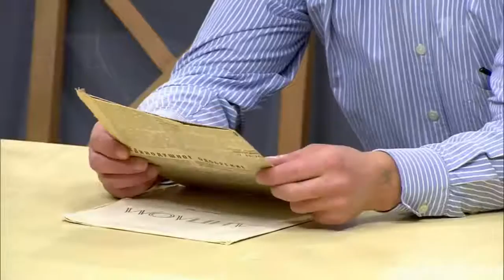Давай Поженимся! HD Невеста с Донбасса 74 года ищет мужа